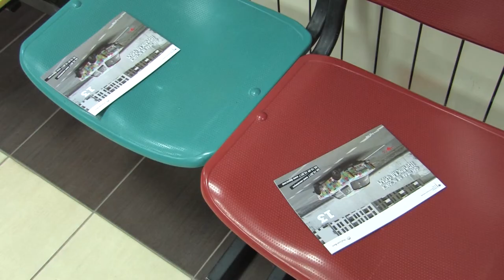Започна „Недела на Германски филм“